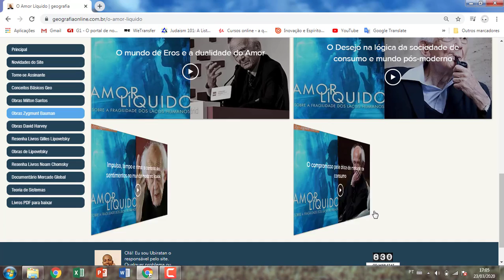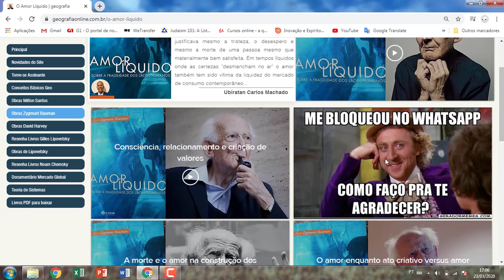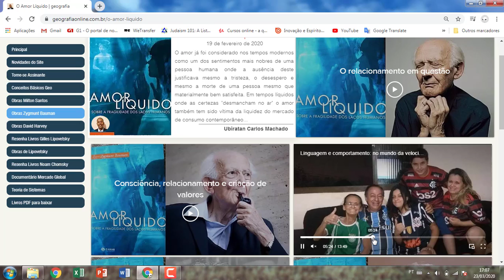Amor Líquido: linguagem e comportamento no mundo da velocidade "a fila anda" - Zygmunt Bauman